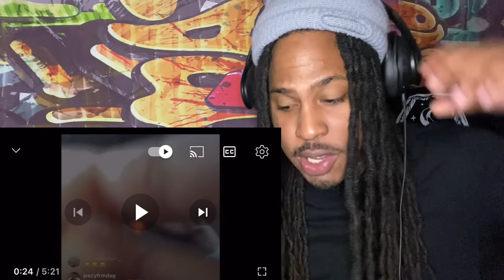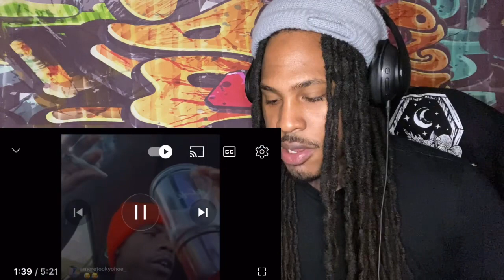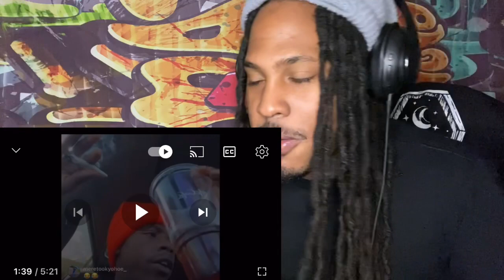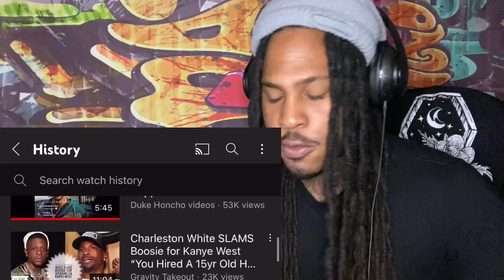Boosie Son Tootie Respond To Charleston WhiteSaying He Putung Him In Jail (REACTION)